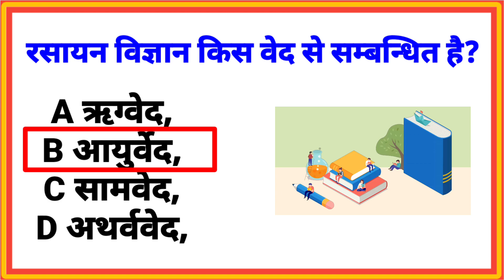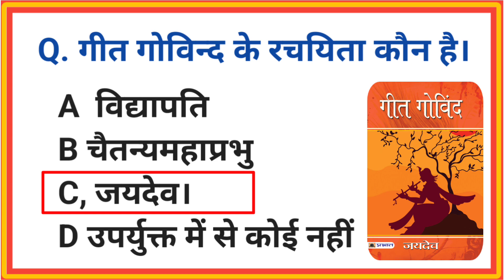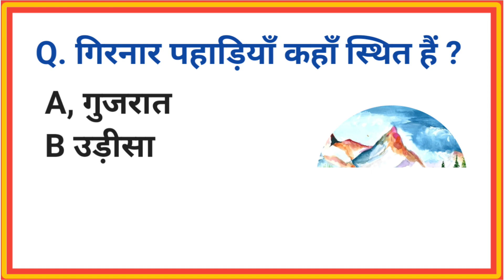Hind GK video quiz for Exam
Hindi gk video If you are looking for a comprehensive video to improve your general knowledge, this YouTube video is just what you need! In this video, we cover a wide range of topics that will help you expand your knowledge on various subjects.

We start by discussing important current events, such as recent political developments and major world news stories. Next, we delve into history and cover significant events, figures, and cultural movements from various eras and regions.

We also touch on science, technology, and innovation, highlighting breakthroughs and advancements that are shaping our world today. In addition, we cover topics related to geography, culture, and the arts, providing insight into different aspects of the human experience.

With engaging visuals and clear explanations, this video is suitable for viewers of all ages and backgrounds. Whether you are a student looking to supplement your studies or an avid learner interested in expanding your horizons, this video is a must-watch! So sit back, relax, and let's dive into the world of knowledge!